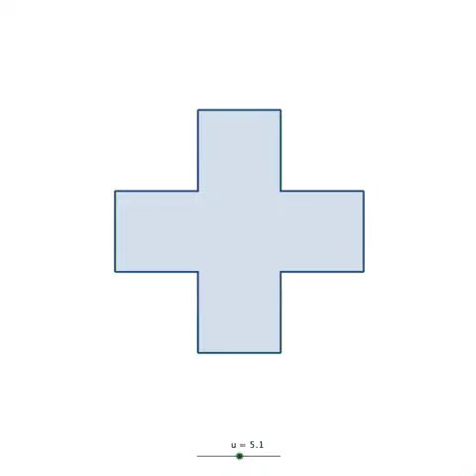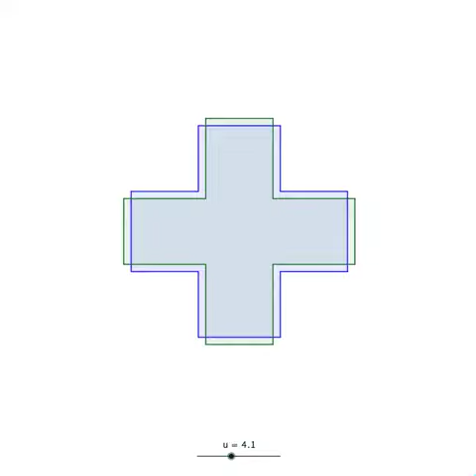ALG 3B dynamic cross - Algebradabra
A short movie linked to the ATM Publication Algebradabra - Developing a better feel for school algebra by Dietmar Küchemann from the Association of Teachers of Mathematics. Algebradabra